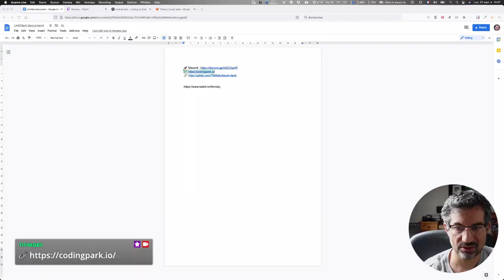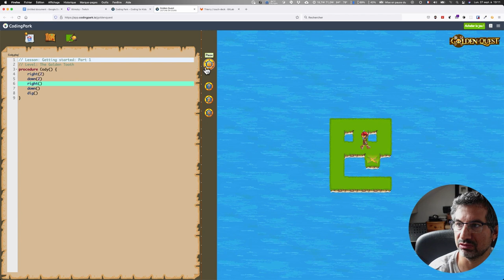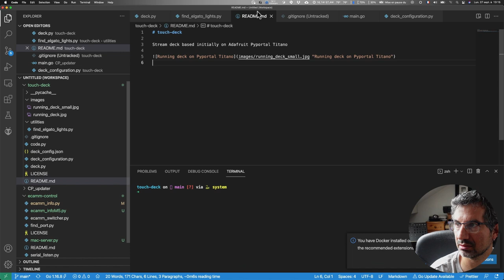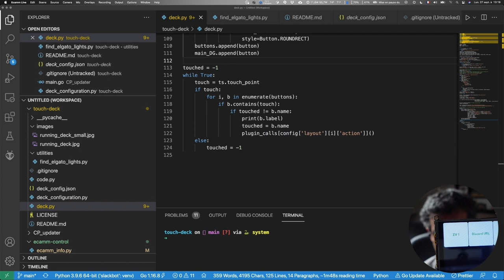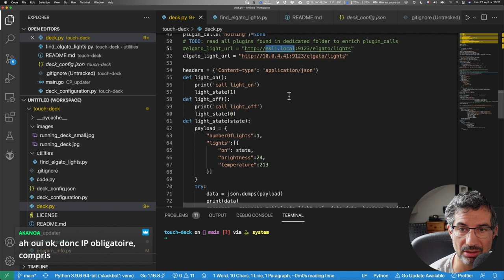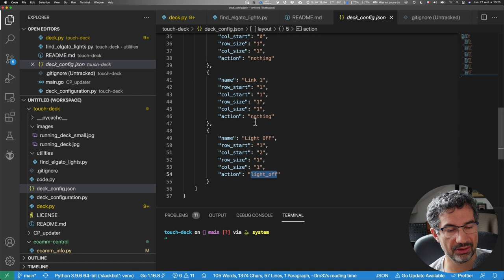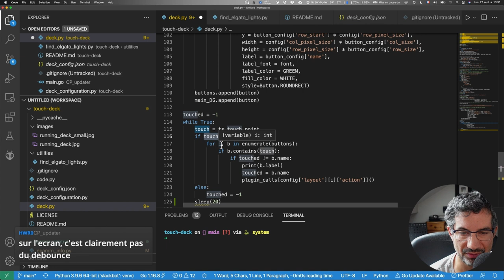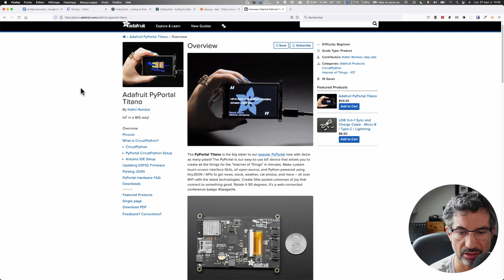CALM #60 StreamDeck DIY et découverte du code avec Coding Park